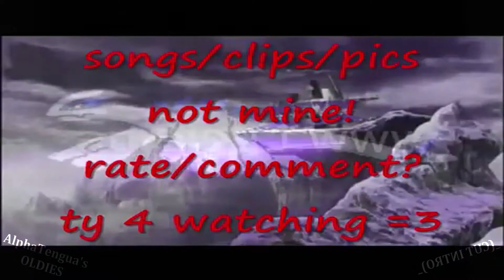Twilight Princess - Gimme Midna More - GMV [Fullscreen 1080 Re-Upload] READ!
Read Description,Thanks 4 Viewing`Mad Hatter(SparrowcrowAMVz)
Oldie but goldie, another "1080" Fullscreen Upload , Enjoy!
Published on Apr 15, 2009 / Original Upload Date & Post , Thanks.
(Friend's version , go check it)
More LIKE THIS here! (1080 Fullscreens GALORE! Enjoy!)
Open MEPs Please join + share.